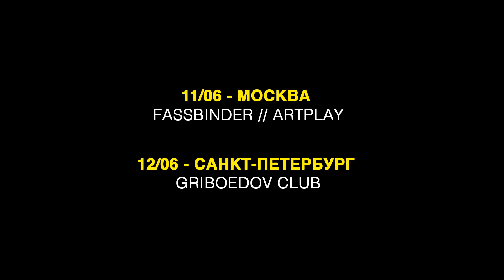Муровей HHAS15 . Приглашение на концерты.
Съемка, монтаж: BENFILMS